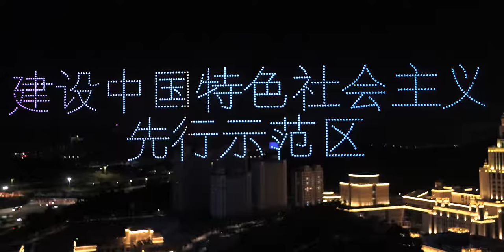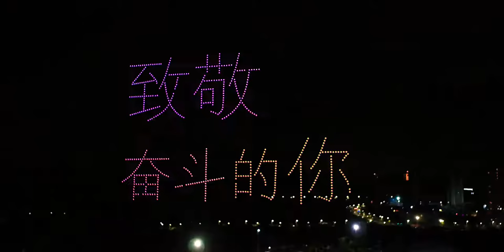SHENZHEN,CHINA, 40 ANNIVERSARY DRONE SHOW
GREAT CHINA！